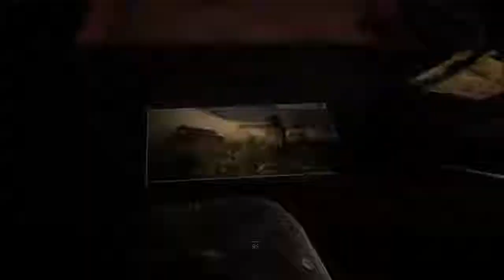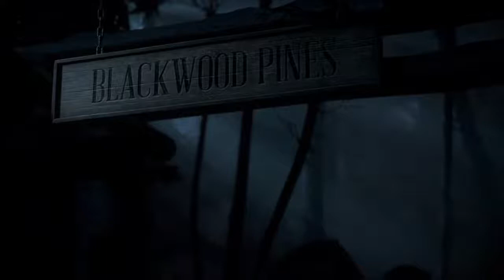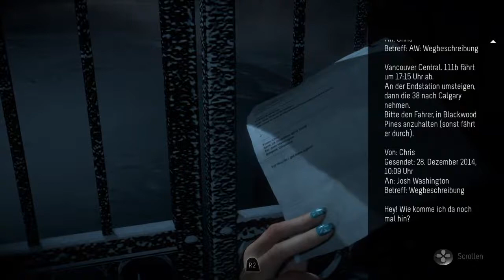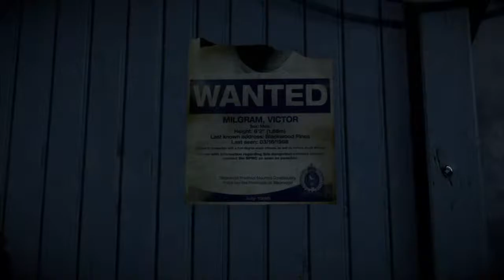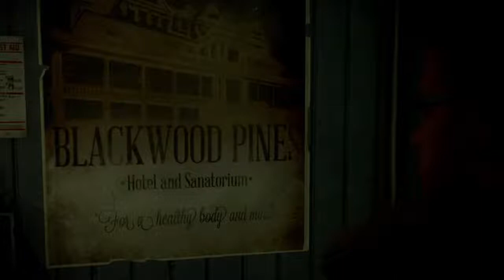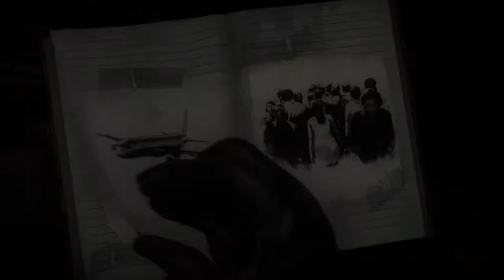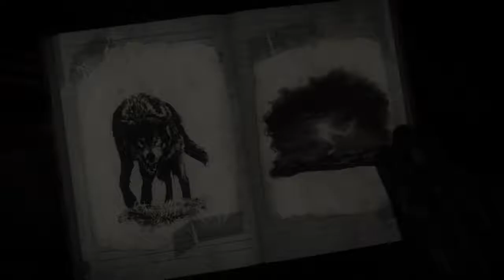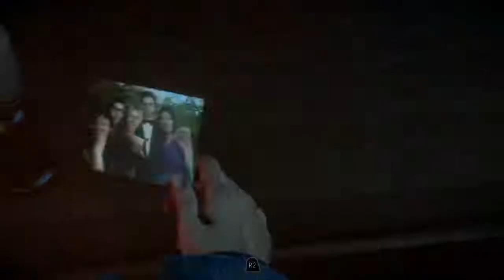Abc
Hier kommt: Rainbow Six Siege und GTA 5
Viel Spaß !